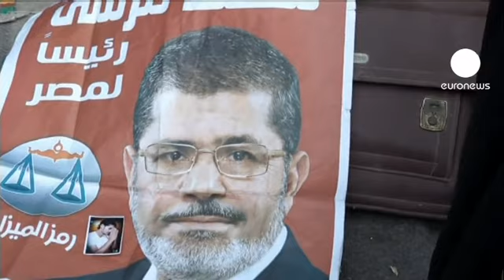Les Egyptiens attendent des changements politiques rapides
La cohabitation inévitable entre le premier président islamiste d'Egypte et le Conseil suprême des forces armées s'annonce délicate. Les généraux gardent en effet un droit de veto sur toute nouvelle loi ou réforme qui ne leur plairait pas. "Nous attendons des avancées politiques, s'impatiente pourtant un Egyptien. Une équipe présidentielle, un Premier ministre indépendant, une coalition gouvernementale, ce sont les choses qui transformeront les promesses en réalité".

"En matière de politique étrangère, dit un autre homme, Mohamed Morsi a utilisé un langage fort durant son discours d'investiture. Le président a dit que nous offririons la paix au monde entier". En attendant, la presse égyptienne réclame des changements rapides en politique intérieure, qu'une nouvelle Constitution soit rédigée, et que des législatives soient de nouveau organisées.